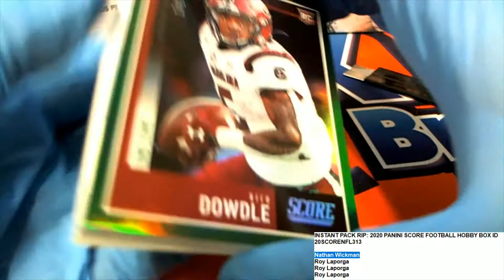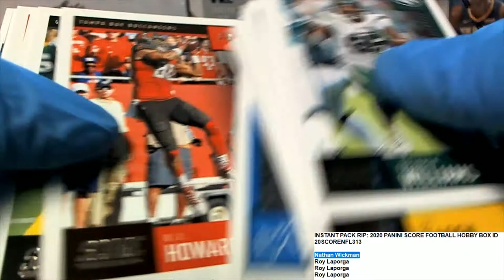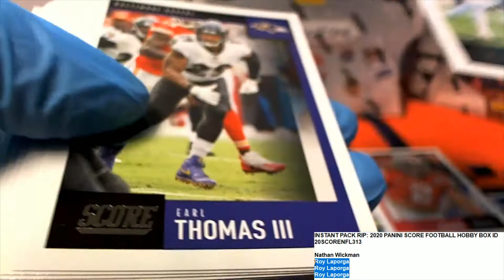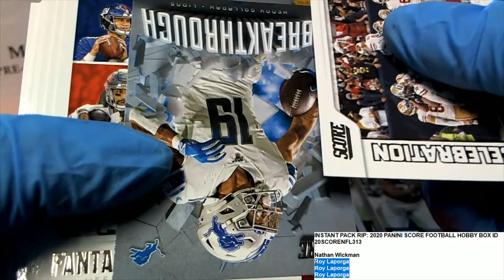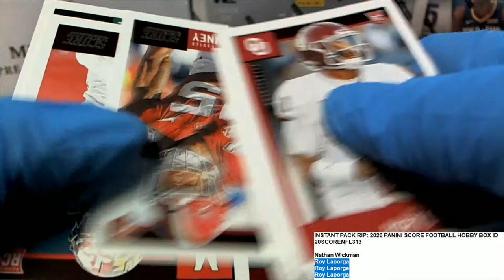4 PACK RIPS in 2020 PANINI SCORE FOOTBALL HOBBY BOX ID 20SCORENFL313